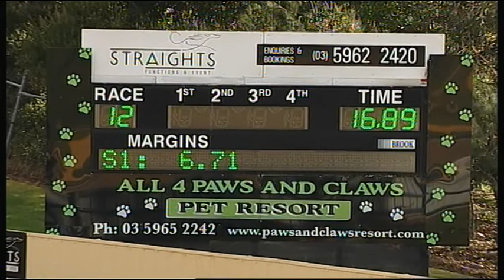HVL FRI 07 JUL 17 R12